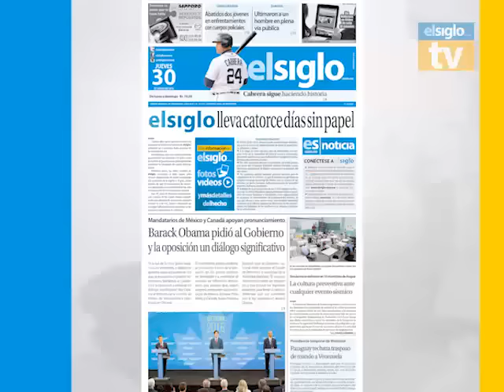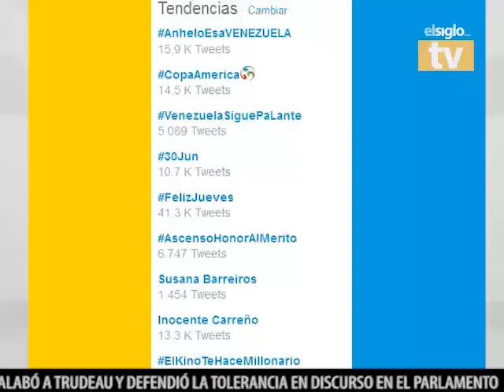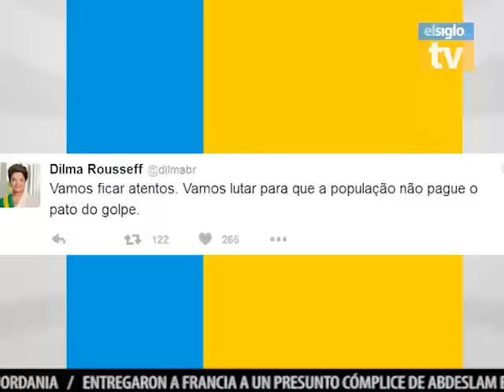es noticia 30 de junio de 2016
elsiglo.com.ve presenta "es noticia", con las informaciones más importantes de éste 30 de junio de 2016